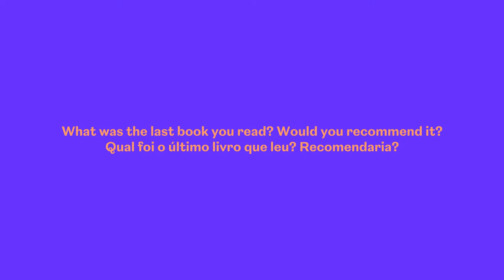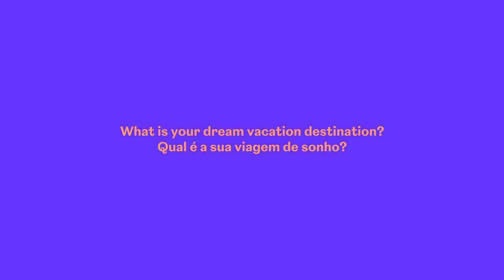Zoom-In on Champalimaud: Alexandra Belchior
São as pessoas que fazem o Centro Champalimaud. A sua criatividade, dinamismo e eficiência. Vejam os episódios desta nova série, onde fazemos um "Zoom In" aos elementos da nossa equipa. No segundo  episódio da série Zoom-in, fique a conhecer a Alexandra Belchior. Gostaria de conhecer melhor as atividades da Alexandra no Centro Champalimaud? Veja este link:

** Este vídeo foi originalmente publicado a 10/03/2021 mas foi retirado por conter uma pequena, mas importante, imprecisão nas legendas. Desde já, as nossas desculpas.

The Champalimaud Centre for the Unknown is only as inventive, vibrant and resourceful as the people inside. Join us each episode as we zoom in on one of the team! For this episode of the Zoom-In series, meet Alexandra Belchior. Curious about Alexandra's activities at the CCU?

**This video was originally posted on 10/3/21 but was taken down due to a small but important error in the subtitles. We apologise for any inconvenience.